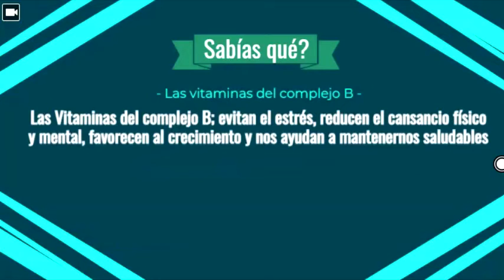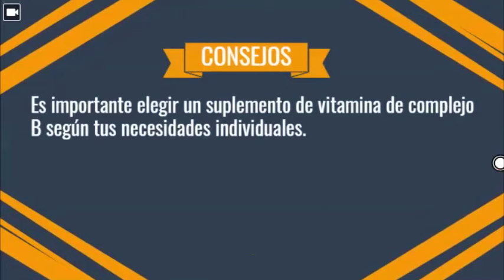Proyecto comunitario Farmacia Amigable - ¿Qué son las vitaminas del complejo B?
🤔 ¿Qué son las vitaminas del complejo B? En el siguiente video te lo explicaremos.
Esto es parte de los recursos multimedia del proyecto comunitario de vinculación FarmaciaAmigable de la carrera de Bioquímica y Farmacia. 🔬🤝